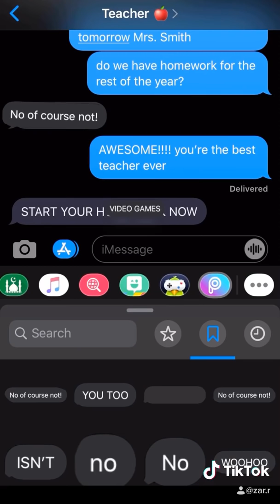Tiktok Homework Sticker Text Prank by zar.r